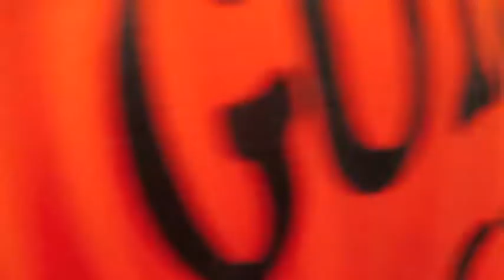7/1/14 Gulfstar's 2 day 30 fathom Angry Fish, Special Permit Red Snapper & Gag Grouper Trip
MIDDLE GROUNDS